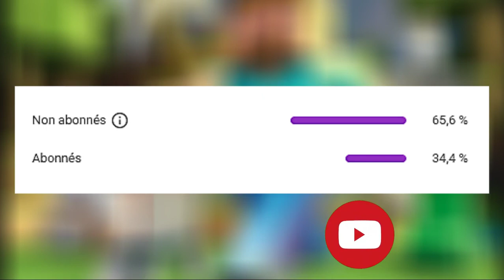TUTO BIEN DÉBUTER SA SURVIE HARDCORE SUR MINECRAFT 1.15 EN 2020 GUIDE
Petit guide/ tuto de minecraft survie hardcore, si tu as d'autres astuces n'hésite pas à me le dire en commentaire.
Si toi aussi tu en as marre de mourir au bout de deux jours en Hardcore alors cette vidéo est faite pour toi !